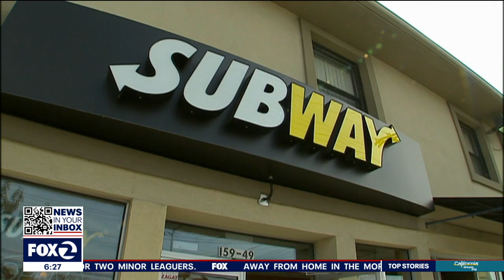Subway fights back over tuna suit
Subway has filed a motion to dismiss the Bay Area-based lawsuit over the veracity of the tuna in its sandwiches.